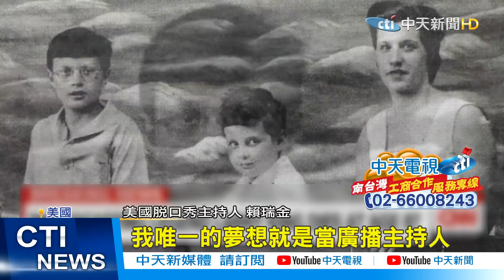【整點精華】20210123 美國傳奇主持人賴瑞金 染疫過世享壽87歲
美國知名主持人賴瑞金，因為染上新冠肺炎在本月2號住進洛杉磯醫院，卻在1/23號傳出不幸去世的消息，賴瑞金曾在CNN主持訪談節目長達35年，他長達60年的主持生涯，如今被迫畫下句點。